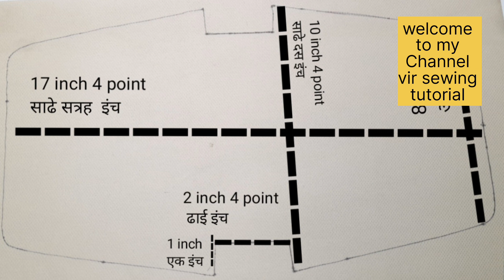cute, easy to make crossbody bag with zipper | crossbody bag kaise banaye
crossbody bag kaise banaye  pouch bag kaise banaye